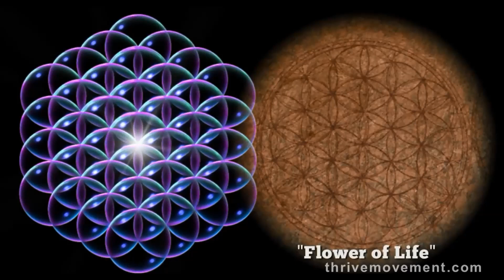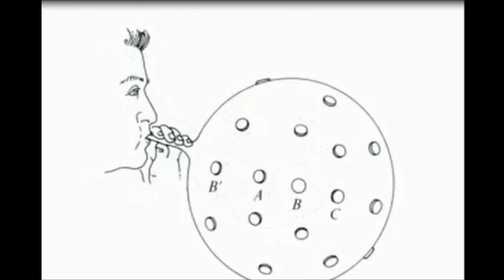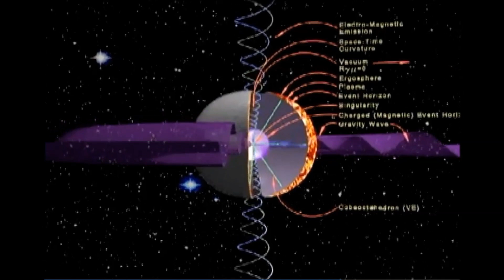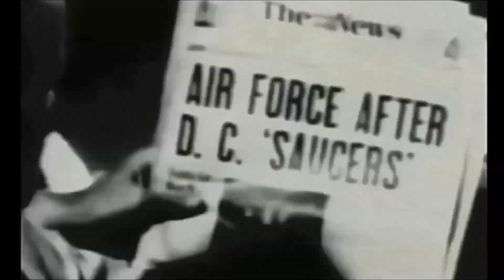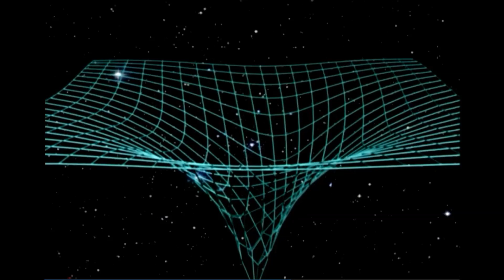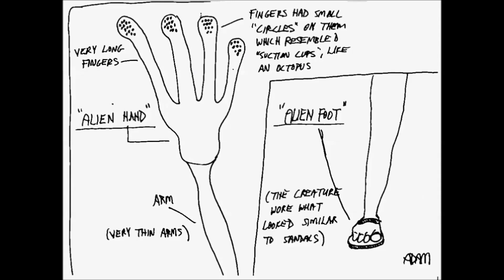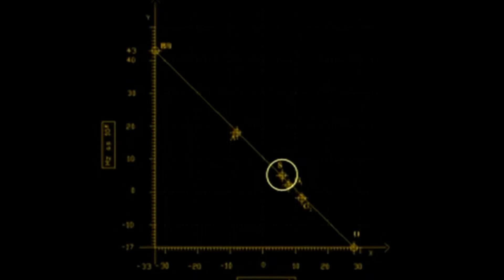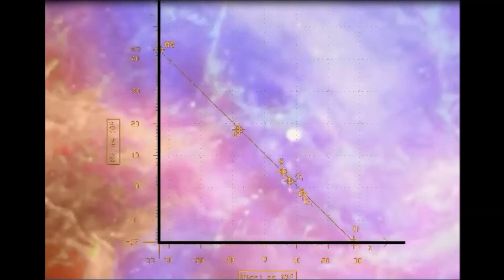Nassim Haramein- Physicist, Cosmologist & more on Dr J Radio LIVE 6-2-15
Dr J Andy Ilias interviewed a true visionary Nassim Haramein who you all first heard about on the famous film "Thrive" made by Foster Gamble (who also joined Dr. J back in March 2015) on June 2, 2015 and also, special thanks to Resonance for footage along and everyone else who contributed to this video and supports Dr. J, Art Bell and anyone else on Dark Matter Digital Network! Listen live Tuesdays 7-9pm PT and Thursdays 7-9pm PT where you can call in and ask questions yourselves at ; generally. Tuesdays hour 2 we take calls and Thursdays are the guests who don't take calls.  You can always see what is coming and see if we have open lines by watching weekly the show and you can see so much more information.